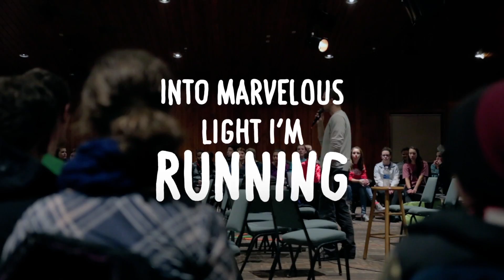College Church In Wheaton: HYACKS Winter Retreat 2017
College Church In Wheaton HYACKS Youth-group Winter Retreat: January 2017, Lake Geneva, WI.